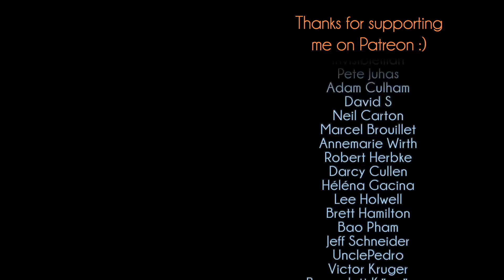The Weeknd - Blinding Lights // Cover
My Camera
My Lens
Colorful Light Strips
Audio Interface
Digital Piano
Acoustic Guitar
Electric Guitar